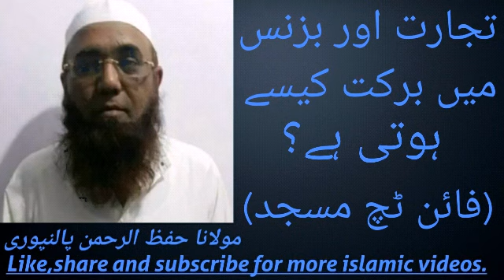Tijarat Aur Business Me Barkat Kaise Hoti Hai? | Maulana Hifzur Rahman Palanpuri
Is bayan me maulana ne is bare me bataya hai ki tijarat me barkat kaise hoti hai.